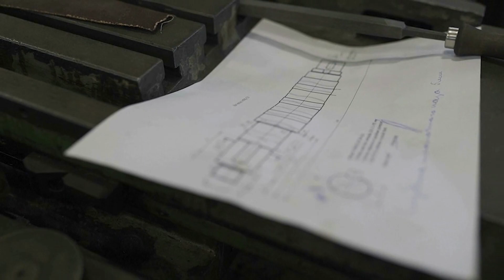Почетная грамота от Министерства промышленности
🛠 СОРОК ЛЕТ В ОТРАСЛИ!

Одного из опытнейших специалистов предприятия - фрезеровщика ремонтно-механического цеха ремонтно-производственного управления Равиля Саитова наградили почетной грамотой. Документ от Министерства промышленности и торговли Российской федерации вручили в торжественной обстановке.